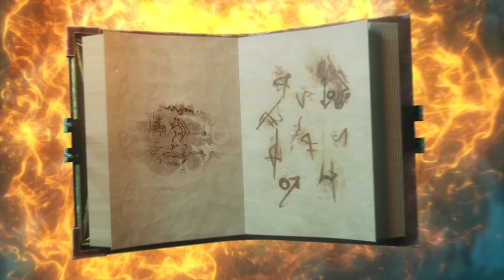ГОЛОВНА НАГОРОДА FOREST WITCH ГЕЛОВІН 2023 WOT BLITZ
✮ У цьому відео я розповім вам чи варто потіти на нову нагороду Геловін 2023 під назвою Forest Witch в мобільних танках.
Задонатити на ЗСУ ( всі гроші переводимо на 47 Бригаду, Птахи Мадяра, Притула та Стерненко) :